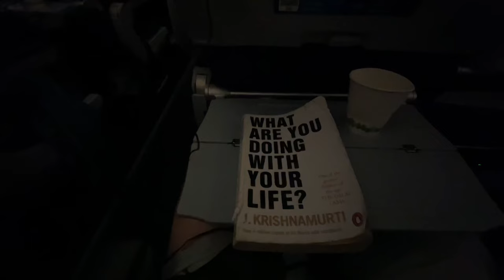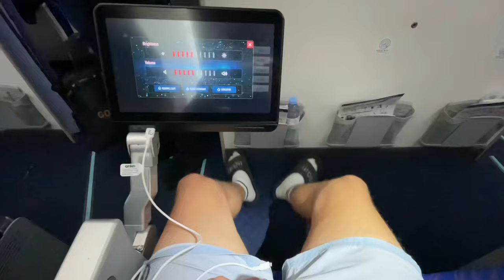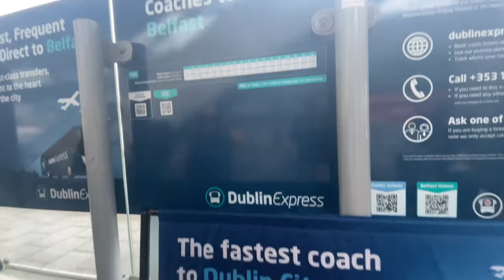Life of an Irish in Australia Ep.2 | Surprising my Family